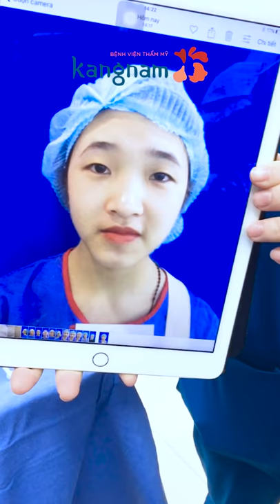Bấm mí mắt Hàn Quốc như thế nào?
Cận cảnh quá trình bấm mí mắt Hàn Quốc Multi-Point tại Bệnh viện thẩm mỹ Kangnam. Mời các bạn cùng theo dõi!

BỆNH VIỆN THẨM MỸ KANGNAM HÀN QUỐC

🏥 Hà Nội: 190 Trường Chinh - Đống Đa